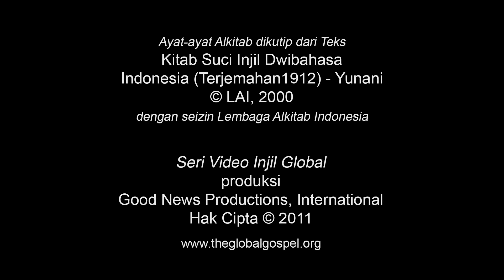006 - Yusuf Menikahi Maryam (Bahasa Indonesia)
Referensi Kitab Suci Injil: Matius 1: 18-25
Malaikat Tuhan memberitahu Yusuf bahwa kehamilan Maryam adalah kehendak Tuhan.

Pertanyaan 1: Apa tanggapan Anda jika tunangan Anda ditemukan hamil dan Anda bukan ayahnya?

Pertanyaan 2: Menurut Anda Tuhan masih menggunakan mimpi untuk berkomunikasi? Mengapa? Kenapa tidak?

Pertanyaan 3: Apakah ketaatan Yusuf kepada Tuhan dalam keadaan, yang tidak biasa ini mengajarkan kita tentang ketaatan kita sendiri, bahkan ketika kita tidak sepenuhnya mengerti?